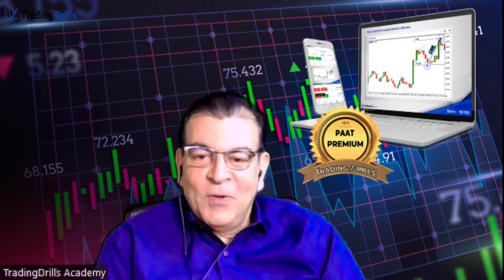Interview with Johnny Duncan, who Received 7 Funded $300K Accounts by Apex Trader Funding - Part 4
Interview with Johnny Duncan, Our Top PAAT Graduate Student, who  Received 7 Funded $300K Accounts by Apex Trader Funding - Part 4

What you will learn from this interview with Johnny is his coaching experience and its impact on his trading and the support he received from the Trading Drills Academy:

*  Johnny explains that he received constant coaching and advices from Dr. Anari immediately and at no extra costs
* Johnny explains that his coaching made him accountable to follow the PAAT system and send daily Journal for review during his combine evaluation challenge
* Dr. Anari confirmed that Johnny was a very coachable person and followed his advices with high discipline. Dr. Anari thinks, this is because Johnny himself is a great Martial Art student and coach and this experience of working in the field of High Performance Skill development and mastery helped him to become a great successful PAAT student/trader